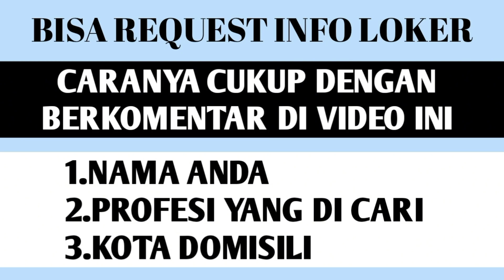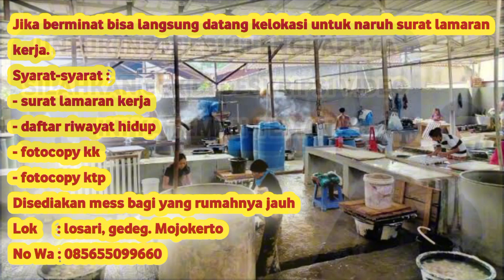LOWONGAN KERJA HARI INI || PABRIK TAHU, DISEDIAKAN MESS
Dibutuhkan segera tenaga kerja laki laki untuk bekerja di pabrik tahu bagian produksi ( ada masa training bagi fresh greduate ).

Kriteria :
- usia 18 - 40 thn
- terbiasa bekerja berat
- Sehat secara fisik
- Niat bekerja

Kalau minat bisa langsung datang kelokasi untuk naruh surat lamaran kerja.
Syarat-syarat :
- surat lamaran kerja
- daftar riwayat hidup
- fotocopy kk
- fotocopy ktp

Disediakan mess bagi yang rumahnya jauh

Lok      : losari, gedeg . MOJOKERTO

kalian bisa request info loker dengan cara kirim komentar
1. Domisili
2. Profesi
3. Umur
4. Lulusan dan pengalaman kerja(bisa ada)